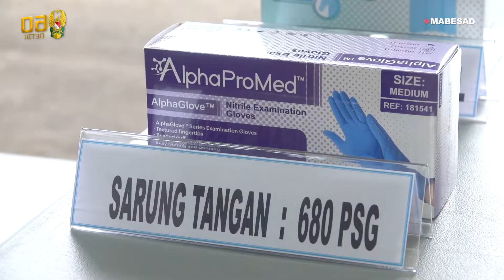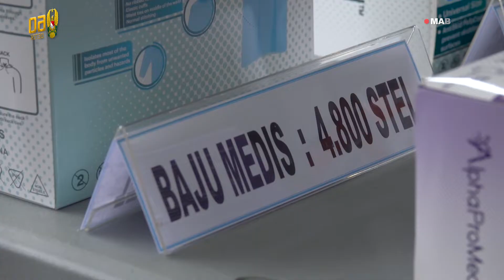TNI AD Menerima Bantuan Medis Berupa Perlengkapan Alat Pelindung Diri dari US Army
Tentara Nasional Indonesia Angkatan Darat, menerima bantuan peralatan kesehatan dari United States Army Pacific, berupa perlengkapan Alat Pelindung Diri (APD). Yang di terima secara simbolis oleh Asisten Latihan Kasad, Mayor Jenderal TNI Harianto, Beserta Jajaran Tni Ad di Markas Besar Angkatan darat.

“saya atas nama bapak kasad yang mewakili dari jenderal flynn pak ian kemudian pak leo atas apresiasi kemudian sumbangan ini, sebuah simbol bahwa kerjasama relasi hubungan antara us army dan angkatan darat ini sangat kuat, ini adalah bentuk apresiasi ini bukti kita telah menjalankan kerjasama sangat baik kemudian saya kira antara pihak us army dan tni angkatan darat ini sampe kapanpun kita tetap menjalin persahabatan kemudian latihan itulah yang bisa kita lakukan masing-masing bisa sharing pengalaman dan itu juga menjadi bagian dari yang kami inginkan” Ujar Aslat Kasad.

Penyerahan bantuan perlengkapan medis kepada Tni Ad, di berikan langsung oleh Kepala Kantor Kerja Sama Pertahanan Kedubes Amerika Serikat, Colonel Ian Francis, Ka Odc As, dan Colonel Leo Liebreich, Atase Pertahanan AS. Dan bantuan ini adalah sebagai perwujudan dari hubungan bilateral dan komitmen persahabatan antara Tni Ad dan ad U.S. Army.

Hal ini dapat terwujud atas inisiasi pembicaraan antara Kepala Staf Angkatan Darat, Jenderal Tni Andika Perkasa dan Commanding General Us Army Pacific, Jenderal Charles Flynn. Pada pelaksanaan latihan bersama Garuda Shield ke-15, Tahun 2021. yang telah dilaksanakan beberapa waktu yang lalu.  Hal ini juga merupakan merefleksikan suatu hubungan persahabatan yang baik di antara para pimpinan kedua angkatan darat.

Bantuan alat medis itu diantaranya, baju APD sebanyak 550 Stel, 300 Sarung Sepatu, 300 Unit Face shield, 680 Sarung Tangan, 16 Unit Tensimeter, 4.800 Baju Medis dan Stetoscop 80 unit.